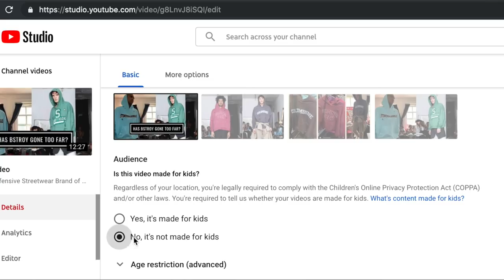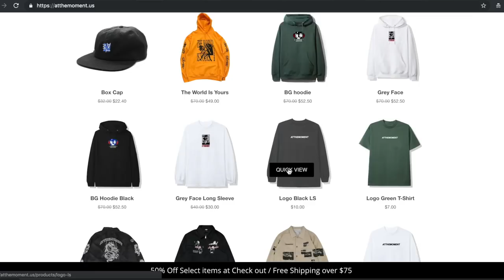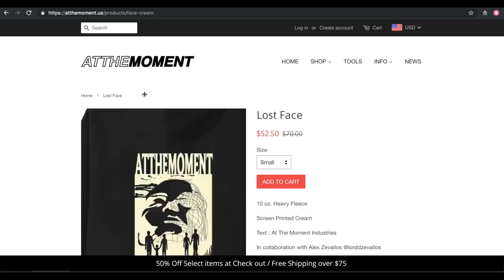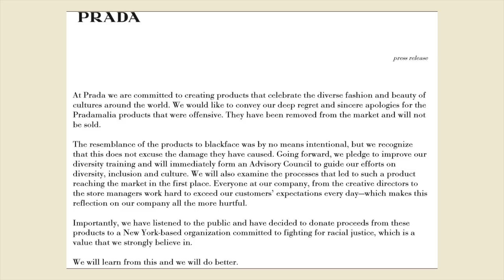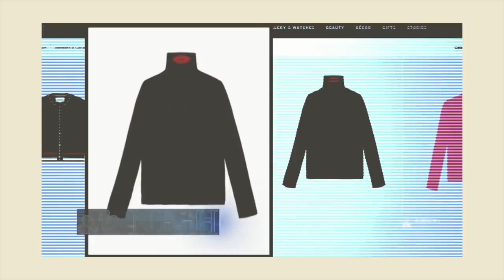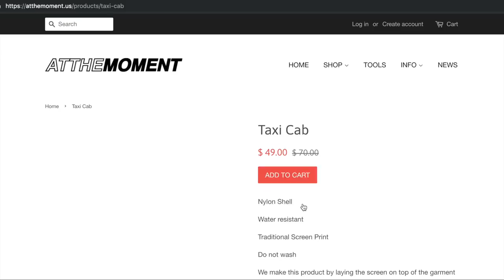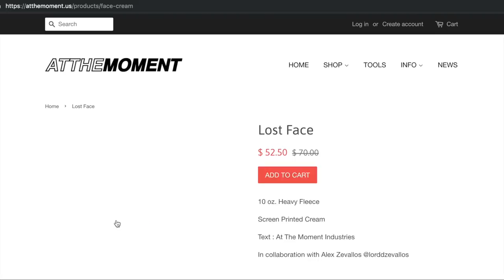Most Offensive Fashion Designs BANNED From Stores!!! (Louis Vuitton, Gucci, Prada)